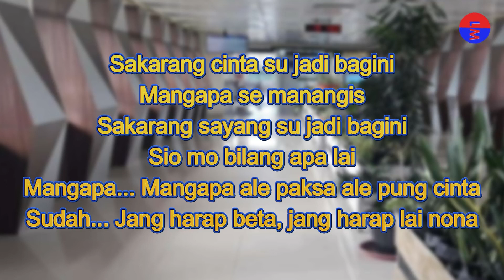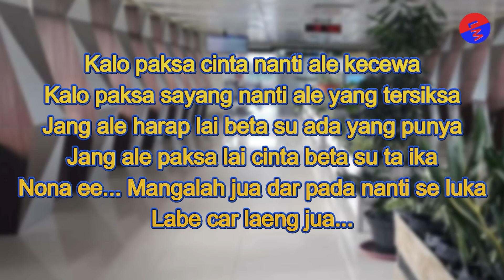JANG KECEWA | Ronny Tanamal (Official Karaoke Video) | Laha Musik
Lagu Pop Ambon, Jang Kecewa, Ronny Tanamal, Karaoke

Cipt.  :  PLIP WP
Produser  :  RONNY TANAMAL
Backing Vocal  :  MELLO L.
Video Editing  :  IWAN H
Operator  :  IJUN
Cameramen  :  THOMAS ADONARA
Studio Record  :  Sonority Music Production